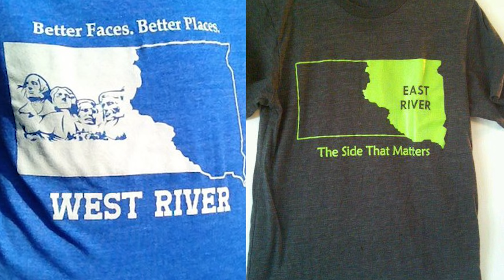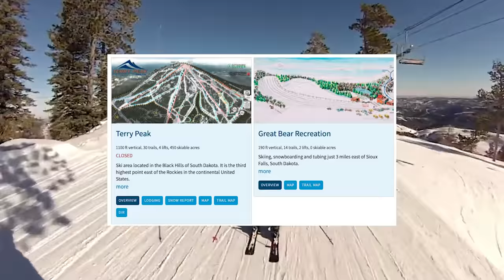Unboxing South Dakota: What It's Like Living In South Dakota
Is South Dakota cold? Okay we already know the answer to that one. Is South Dakota hip? Okay we already know the answer to that one too. And can you ski in South Dakota?

We’ll talk about that and so so much more. So let’s hop on this pony and get out into the elements. We’re gonna get to know the state of South Dakota everyone!

Ahh Mt. Rushmore. One of the most recognizable monuments in the United States. There’s four presidents carved by dynamite into the side of that mountain. That’s George Washington, our founding father, Thomas Jefferson who helped our country expand and grow, Theodore Roosevelt, the conservationist and Abraham Lincoln, who got us through the Civil War. Each of their faces is 60 feet high.

It took 400 men 14 years to finish this masterpiece, although a lot of that time was spent standin around. And no one died, which is amazing. Every year, more than 2 million people visit this landmark, which is way more than double this whole state’s population. It’s a national treasure, Mt. Rushmore is, and it’s what this state is known for most of all.

But South Dakota has a lot of other cool stuff, too. And it’s pretty misunderstood, or not understood at all. From the outside you might think South Dakota seems like a strange place. Who are these mysterious people? What do they do? Where do they live? How many are in their species? Are they farmers? Do they have plumbing?

If South Dakota’s been on your mind lately, or you think you might even move here one day, well, then, you should know what yer getting yourself into, mister. Cause it’s no joke when it comes to outdoors, weather and politics. Where you live will define your experience here. So, we should explore the state from top to bottom, and west to east and see what this vast state is all about.

This is South Dakota.

Now you COULD divide south Dakota into different ways I suppose. But there’s no BETTER way than to divide the state up like this. The west side of the river and the east side of the river. And the river is the Missouri River which cuts just about right through the middle of this place. These two sides are very different from one another. If you moved here you’d be able to tell which side someone is simply from by the way they talk.

We’re going to begin our journey on the western side of the state. Or West River as they call it here.